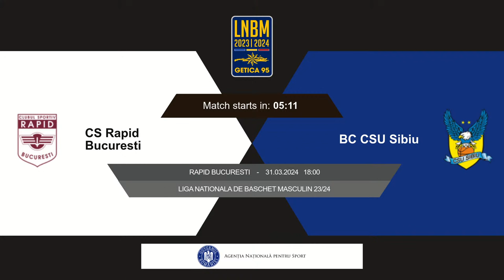LNBM Getica 95 2023-2024: Rapid București - BC CSU Sibiu